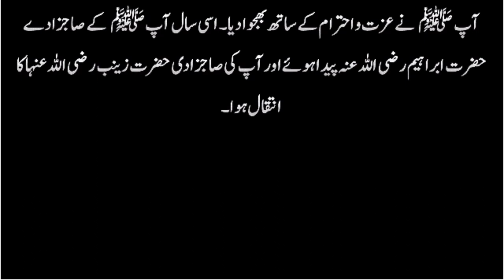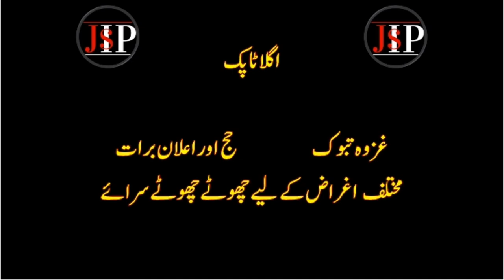Gazwa Hunain || Battle of Hunain & Maal e Ganimat Complete History Tareekh Islam (Part 25)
Gazwa Hunain ki mukamal tafseel aur maal ganimat ki takseem k bary main aj ki video hai. Aur Ansar ko Khutba aur Taif ka Muhasara.